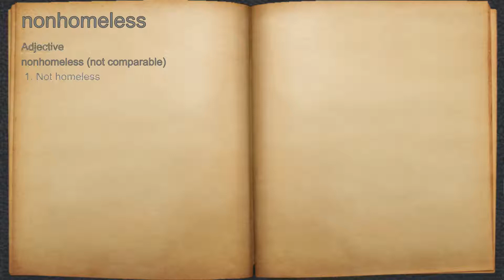What does nonhomeless mean?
A spoken definition of nonhomeless.

Intro Sound:
Typewriter - Tamskp